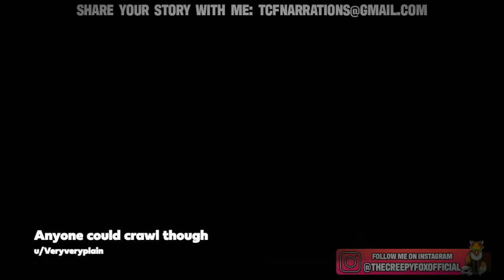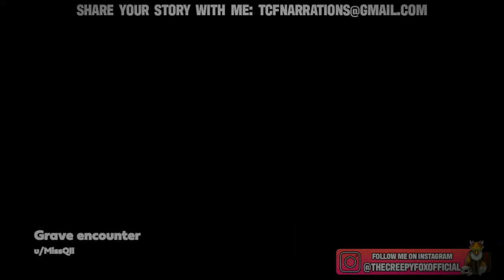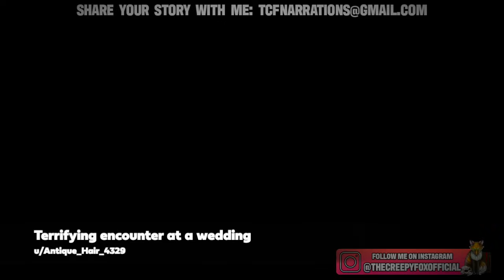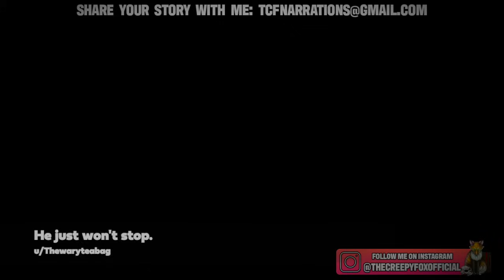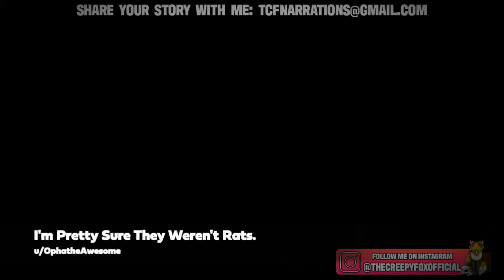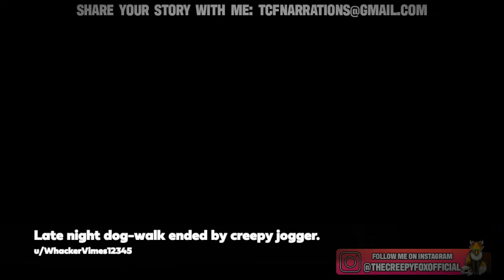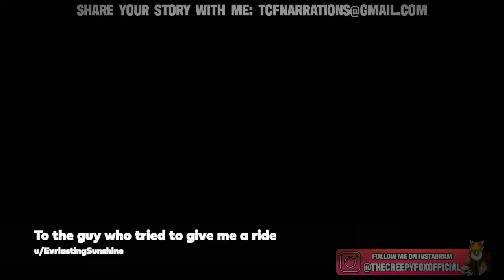13 True Scary Stories (Vol.82) | Black Screen with Rain Sounds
13 True Scary Stories From Reddit (Vol.82) | Black Screen with Rain Sounds. Welcome back to another episode of the creepy fox scary stories podcast. The weekly series where we take a listen to and cover scary stories from around the world. We got a great selection of creepy tales for you tonight, so make sure to turn off those lights, grab those snacks, sit back, relax, and let's get started.

*To YouTube Reviewers*

*Important Notice*
If this is the first time you’ve seen one of my videos or you are confused as to what you are watching, then let me introduce myself. My name is Cesar, and this is my channel the creepy fox. I’m a story narrator who tells stories that are shared by friends, fans and internet users from around the world. Think of it like sitting around the campfire with your friends on a cool winters night and telling stories. Here’s a little bit about what goes into creating one of my videos. First I’ll research a certain topic or theme I want to cover. This can last from a a few hours to a few days. Then people from around the world will share one of their experiences with me that I find fit well with a theme I am covering.

Once the stories are confirmed for narration for my channel, aka the scripts, I’ll narrate the stories, edit everything together, using a combination of iMovie and Garageband. Thumbnails are then created with the use of photoshop which can take quite a while to finish to best match the theme of an episode of mine. Then it’s time to post and ready for you lovely people to listen to. So why not join us and come along for the ride, because together, we bring you real spooky experiences that are sure to chill you to the bone.

If you would like to submit your own story for me to cover then make sure to submit it at:

Time Stamps With Credits:
00:00:00 The Man in the Yellow Raincoat u/Whalebaboon
00:04:05 deviantArt creepazoid u/TheRealMinkgirl
00:10:52 Anyone could crawl though u/Veryveryplain
00:13:41 My Sister has a lot to atone for. u/Highheelcyanide
00:28:03 Forgotten experience nearly 17 years ago u/ATru05
00:33:13 Our Family Stalker u/Lilmousefoofoo
00:40:19 Grave encounter u/MissQII
00:43:36 Terrifying encounter at a wedding u/Antique_Hair_4329
00:47:54 The Late Night Crew u/Funnyguy135
00:54:26 He just won't stop. u/Thewaryteabag
01:03:48 I'm Pretty Sure They Weren't Rats. u/OphatheAwesome
01:09:47 Late night dog-walk ended by creepy jogger. u/WhackerVimes12345
01:14:10 To the guy who tried to give me a ride u/EvrlastingSunshine